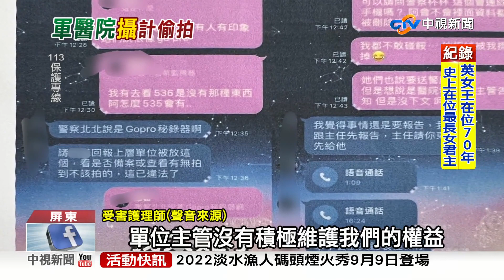護理師嚇離職! 軍醫院更衣室驚見密錄器 涉案醫師遭法辦│中視新聞 20220909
高雄國軍醫院屏東分院，之前才發生手術刀卡在病人體內，3天後死亡，現在又驚爆護理師更衣室，冷氣上方，被放密錄器，涉案的是一名醫師，自稱已經不見很久，沒想到護理長把密錄器還給醫師，護理師質疑，更衣室影片被刪除，但院方都沒有交代，護理師表示，事發至今常常做惡夢，也到派出報案，警方偵訊後將這名涉嫌偷拍的醫師，移送法辦。